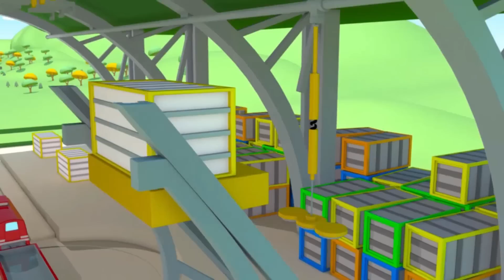Troy der Zug - Der Spionzug beschattet Lord Byron - Lastwagen Zeichentrickfilme für Kinder 🚓 🚒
Troy der Zug ist ein Cartoon für Kinder. Troy der Zug ist der schnellste und der schlauste Zug in Zugstadt ! Mit der Hilfe seines Freundes Teddy kann er sich in alle möglichen Fahrzeuge verwandeln : Krankenwagen, Abschleppwagen, Polizeiauto, Feuerwehrauto, Bagger, Monster Truck und alle möglichen Lastwagen, ! Dieser Cartoon für Kinder über Lastwagen eignet sich ideal für Jungen und Mädchen, die sich für Autos und Züge interessieren.